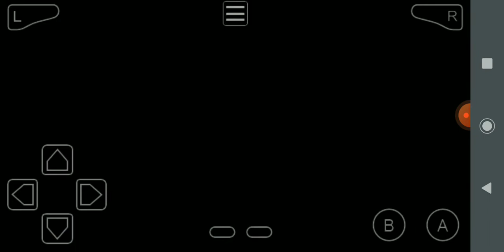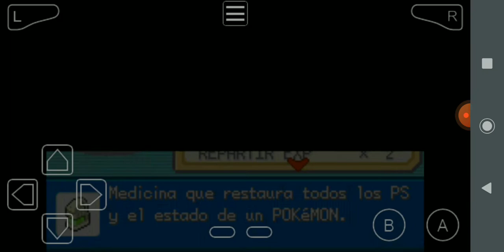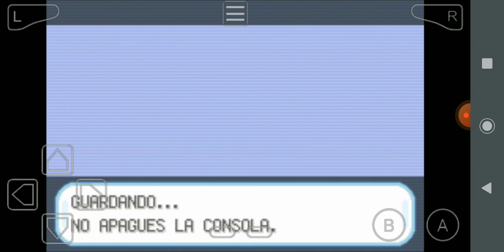Pokémon rojo fuego ramdomlocke: batalla final